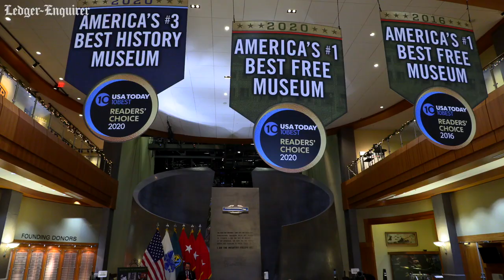National Infantry Museum celebrates three Ft. Benning firsts from three different eras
A new exhibit unveiled Friday morning at the National Infantry Museum in Columbus, Georgia honors three soldiers from three different eras who led the way in diversifying leadership in the U.S. Army. Find out more here. More from The Ledger-Enquirer: